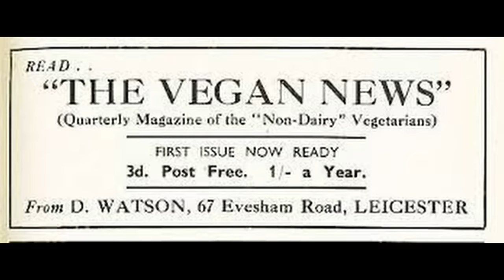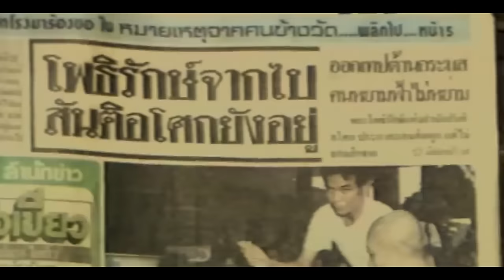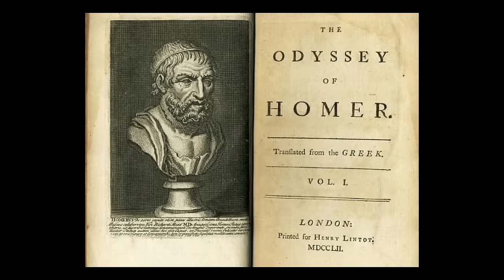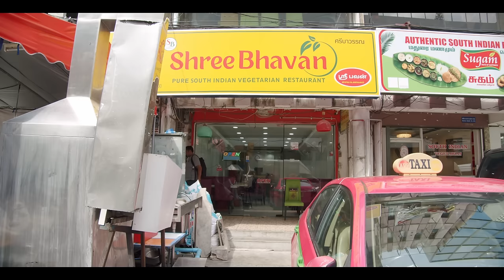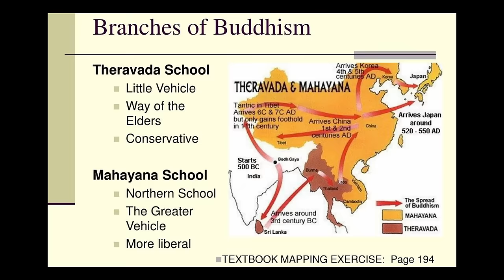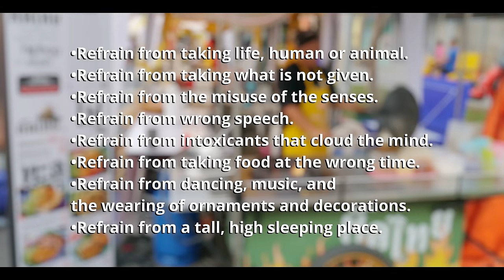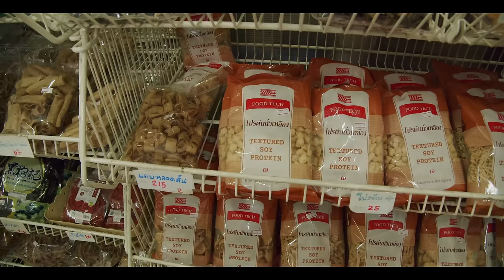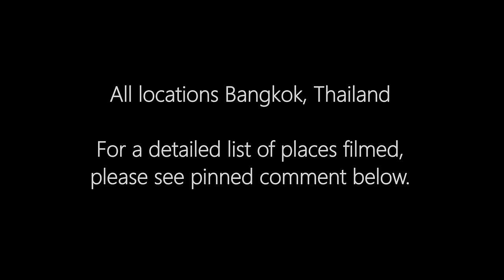Thailand's Jay Festival and the 3000-Year Holy War Over Eating Meat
Once a year, Thailand hosts the world’s largest vegan event. It’s called the Jay Festival, and for nine days and nine nights, the streets of the Kingdom are covered with vendors hawking meatless delicacies.

The story of Jay Festival is well known, yet the more we read about it, the less it made sense. Why does veganism only apply for nine days a year? Why does the Thai Buddhist establishment permit even monks to eat meat? And why does this Buddhist holiday honor non-Buddhist Gods?

To find our answers, we ended up falling into a rabbit hole that took us all the way back to the very beginning- the first society ever to swear off meat, and the religious chaos that would accidentally trigger.

0:00 - Introduction
1:18 - "Vegan"
3:22 - The Vegetarian Society of Bangkok
5:19 - Two Sides
6:38 - Ancient India
8:40 - Jain Food
11:59 - The Rise and Split of Buddhism
14:02 - Tofu, Tempeh, and Tea
16:47 - Today's Fried Chicken
19:32 - Jay
21:45 - The Nine Emperor Gods
24:07 - Yaowarat During Jay
25:53 - Food, Morals, and Hypocrisy